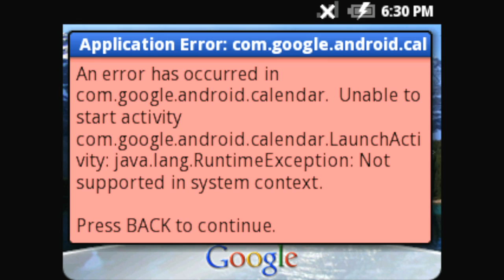ANDROID, BEFORE IT COPIED APPLE!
Wanna see what Android was like before the iPhone scared the SHIT out of the Android developers & the photocopiers were warmed up? ;)

2007's pre-M3 version of Android; the Google Sooner
"When Google first showed off Android, they showed it running on a device very similar to Blackberries or Nokia E-class devices of the time. This device was the Google Sooner - an OMAP850 device built by HTC, with no touchscreen or WiFi. This was the Android reference device, the device they originally built the OS on.
Recently, I got access to a Google Sooner running a very early version of Android... The build of Android this is running was built on May 15th 2007 - four months after the iPhone was announced; the first M3 version of Android was announced in November 2007, and Android 1.0 didn't come 'till a year later. "